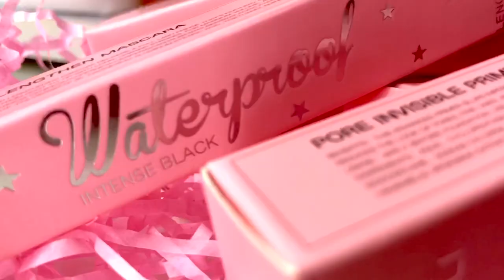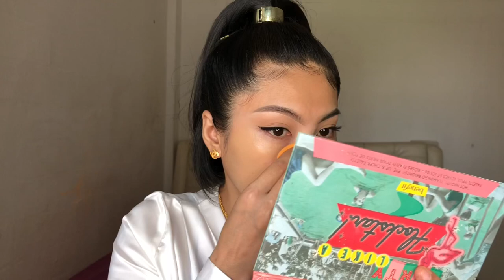MINIMELI COSMETIC LONGWEAR FOUNDATION REVIEW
Shopee Philippines

Follow Minimeli Cosmetics on Instagram